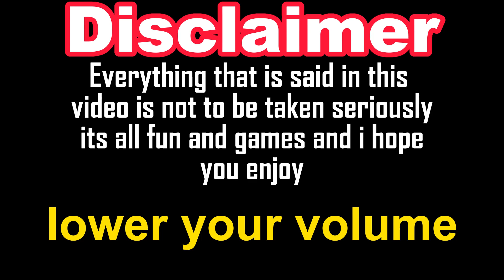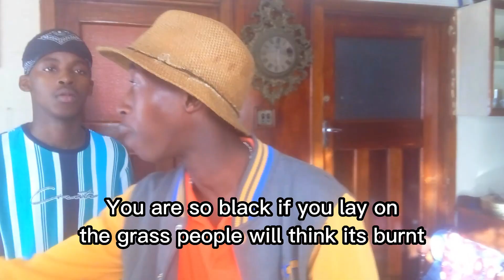Roast Battle|South African YouTuber|Wild n out|YAMOO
Wild N Out Got Dammed SA Edition 🤣🤣 in this my friends group up and roast each other to see who is the best and king of roasted 😅🤣🤣

video inspiration:@WildNOut ❤️ your video's